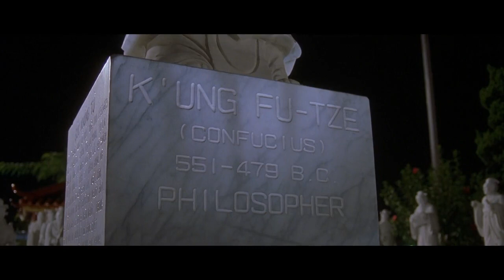Johnny Tran Blows Up Brian's Car | The Fast and The Furious (2001) | All Action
When Brian O'Conner (Paul Walker) gets on the wrong side of Dom Toretto's (Vin Diesel) rival, Johnny Tran (Rick Yune), things get explosive.

The Fast and The Furious (2001) A spate of high-speed robberies in LA brings street racer Dominic Toretto and his crew under the LAPD scanner. FBI agent Brian goes undercover and befriends Toretto in a bid to investigate the matter.